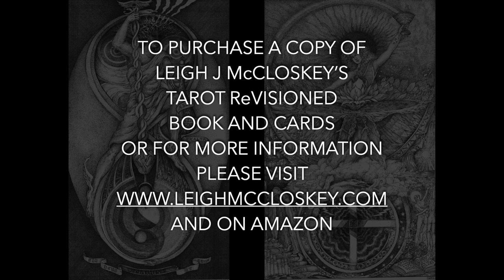TAROT REVISIONED, A Brief Introduction with Leigh J McCloskey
A brief Introduction to the art and overview of TAROT REVISIONED by Leigh J McCloskey. Standing with his 22 original drawings life size he shares his masterwork and seventeen year labor of Love, artistry and hard work,“Tarot ReVisioned.” Leigh distills it all into a fifteen minute immersive visual introduction and enjoyable journey through his remarkable original art, cards and book, Tarot ReVisioned.

*Special thanks to Robert Patrick Winston